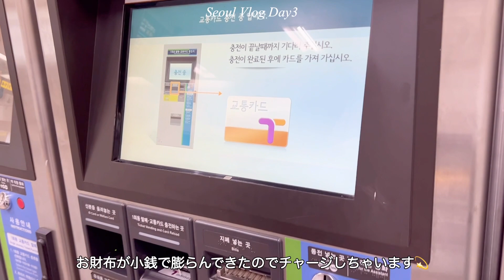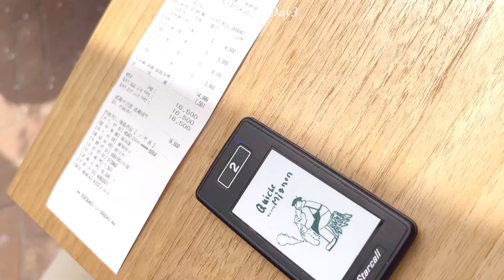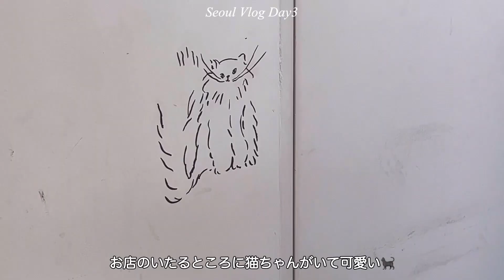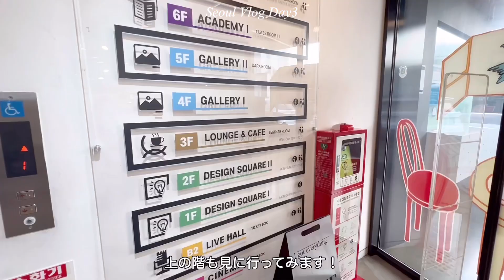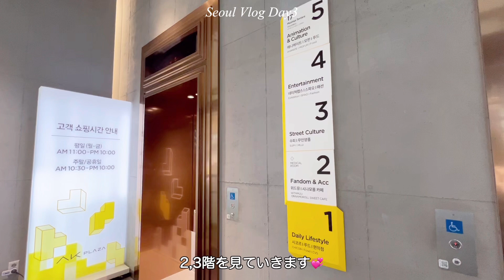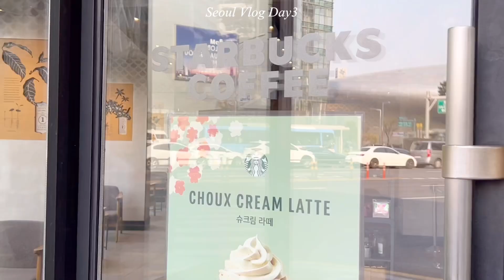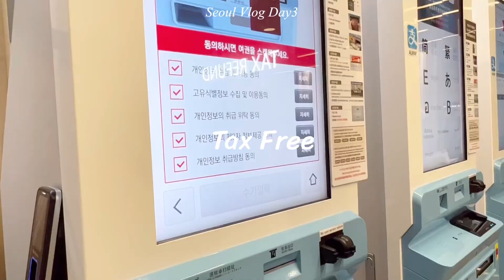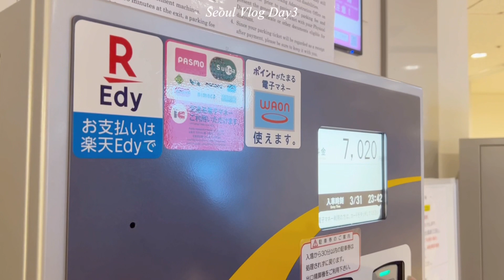【韓国旅行】Day3🇰🇷弘大満喫👩‍🎓桜が見えるカフェ🌸韓国限定コンバースとノースフェイス購入👟韓国雑貨巡り🌷済州島豚肉サムギョプサル🐷大型スーパーでお土産購入🛒バスで仁川空港へ✈️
４月初旬に韓国旅行に行ってきたので
その様子をvlogでお届けします🇰🇷

今回はDay3の様子をお届けします🎥

Day1-2の動画や過去にも韓国vlogを
投稿しているのでご覧ください✨

韓国での購入品紹介動画はまた別で
投稿予定なのでそちらもお楽しみに🪄

この動画で少しでも楽しんでいただけたり、
ご旅行の参考になればうれしいです🌟

▶動画内で紹介したスポットやアイテムはこちら🤍🏹  ̖́-

📍弘大
ホームプラス 合井店🛒
Cafe Mignoon🌸
トンジュヌンナムジャ🐷
THE NINE MAll🧸
SAPPUN👡
AKプラザ弘大🎨
KT&G サンサンマダン🏢
CONVERSE(コンバース)弘大店👟

📍東大門
現代シティアウトレット(The North Face)🗻
Starbucks Coffe☕️

📍仁川空港

▶︎︎過去の関連動画もご覧ください -`📢

【韓国旅行】Day1🇰🇷高速ターミナルGOTOMALLで春服購入🌸狎鴎亭で話題のチュロスなどスイーツやカフェ巡り☕️東大門ナイトショッピング🌃ピーチ深夜便で仁川空港へ🍑PCR検査💉

【韓国旅行】Day2🇰🇷漢江でお花見ピクニック🌸友人の江南結婚式に参列😳💍COEXピョルマダン図書館📚朝からカンジャンケジャンを食す🤣🦀東大門デザインプラザ夜桜とナイトショッピング🌃

【韓国🇰🇷購入品紹介】爆買い！コスメやスキンケア💄お洋服やアクセサリー💍バッグ👜食べ物🍜雑貨🧸など…オリーブヤング｜高速ターミナルgotomall｜東大門NYUNYU｜弘大｜スタバ｜TAMBURINS

【韓国旅行🇰🇷Day4-5】帰国のギリギリまで楽しむ✌🏻東大門ナイトショッピング🛒｜仁川空港の第二ターミナルが綺麗すぎ✨免税店も💄｜大韓航空✈️成田空港🇯🇵visit japan web

【韓国旅行🇰🇷Day4】狎鴎亭〜カロスキル📍tamburinsや雑貨購入｜大人気カフェmooni🎂｜牛家ユッケビビンバ🐂｜聖水〜ソウルの森🌳DIOR 聖水POPUP⭐️｜東大門NPH👜

【韓国旅行🇰🇷Day3】弘大延南洞カフェ雑貨屋めぐり🧸東大門アクセサリーNYU NYU💍シジェン医療財団PCR検査👨‍⚕️THE MASK SHOP🛍韓国プリクラ✌🏻MLB⚾️カカオ🍑

【韓国旅行🇰🇷Day2】元旦の明洞🎍念願の人気屋台、東大門ハラボシクレープ🍦スタバMD争奪戦🐰東大門ナイトショッピング正直レビュー🥲３年ぶりの海外旅行🌍年末年始のソウル💫한국여행✈️

【韓国旅行vlog🇰🇷Day1】高速ターミナルGOTOMALLで現地調達✌🏻パミエステーションのスタバリザーブ☕️羽田⇆仁川空港での出入国審査✈️年越し東大門💫旦那さん韓国語での初声出しも🤣

【パッキング】年末年始の韓国旅行🇰🇷４泊5日💫３年ぶりの海外は準備から楽しい🥹💕｜旅行好き女子のpacking👜｜K-ETA申請やPCR検査、Q-CODE登録など事前手続きについても✈️

高評価やコメントも大歓迎です  🤲🏻´-

こんな動画が見たい！などの
リクエストや質問も募集中💌

mimi diary 𓂃◌𓈒𓐍